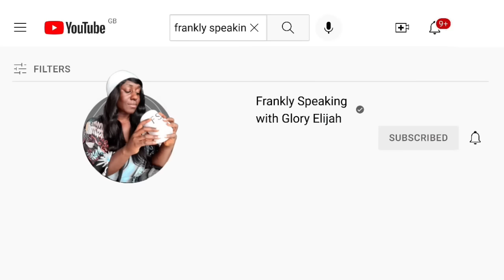KIDDWAYA IS NEW HOH, SOMA & ANGEL WIN IMMUNITY PARDON| BIG BROTHER: ALL STARS | BBNAIJA GLORY ELIJAH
MERCY EKE vs IKE
ALEX vs CEECEE
CROSS vs ANGEL
DOYIN vs ADEKUNLE
DOYIN vs WHITEMONEY
WHITEMONEY vs PERE

It's gonna be a lit season!

Big Brother Naija returns with a special edition on Sunday, July 23, 2023
as the season 8 a.k.a the Big Brother Naija ALL STARS season.

The ‘All Stars’ edition will feature carefully selected housemates and fan favorites from previous editions of the show. Fans can expect a line-up of exciting and engaging tasks, unpredictable twists and turns, including fan-favourite ‘Ninjas’. This bbnaija All Stars season will also include the famous pool and grill party, the Saturday Night Raves as well as the Sunday Live Eviction show. Ebuka remains the HOST of the show.

Adekunle: BBNaija: Level Up reality star
A lot has changed since the last time Adekunle walked Biggie’s corridors. For starters, he is now the proud owner of an ear piercing, a ‘first’ for this charming Lagos native.

Alex reveals a lot has happened in her life since she was last on the show, and she can’t wait to share her experiences with her fellow Housemates and Big Brother Naija fans alike.

Angel couldn’t pass up the opportunity to be in the house again. “Three months of free food, free electricity and no bills, plus I get to have fun? Sign me up.”

CeeC believes her time in the Double Wahala season was an interesting experience. She has since moved on to create two successful businesses for herself, a feat she is proud of.

When Cross is not hard at work being a tech guru, he unwinds by travelling, engaging in philanthropic work and working on his fitness.

Doyin's favourite ways to unwind include reading, shopping, partying, and chatting with friends. The medical radiographer describes some of her high points as starting a podcast.

Although Frodd has been working on a lot of projects that could benefit from the platform, he is also hoping to get some much-needed rest in the house.

Ike describes himself as honest, confident, intelligent and stubborn, which he cautions is something to note for any potentials out there.

Ilebaye has been exposed to a lot of great opportunities that she remains grateful for and hopes this will be the year she wins the money.

Kiddwaya is candid when detailing his time away from the show: “Lockdown was a great time. I loved every bit of my experience, and it felt like I was back in boarding school.

Mercy spills the tea: “I’m in a relationship, but I don’t know if it’s complicated or if it’s a situationship, but there’s a ship,” she says with a laugh.

A lot of positives have coloured Neoenergy’s life since he last called the BB Naija house home, and smashing his goals has become second nature.

Pere, the Delta State-born Big Brother Naija; Shine Ya Eye housemate who came in as a Wildcard and made it to the finale, is back for another shot at crown - and when he details his reasons why, Pere is as candid as they come.

Princess looks back fondly at her time in the house and is glad to have made lifelong friends and meaningful connections. "

Seyi hopes his "balanced moral compass", as well as his "openness to evolve", will give him the edge he needs to outwit and outplay his fellow All-Stars Housemates.

Soma, the 31-year-old multi-talented entertainer from Imo state, is back in Big Brother’s house for a second chance to redeem himself.

Tolanibaj is audacious and sees herself as the life of the party and she hopes her jovial nature and the bold spirit showcased during her time as a Big Brother Naija Housemate in the thrilling Lockdown season, will help her win the money.

At 33, Uriel has transformed herself from her time on See Gobbe and is now a renowned health enthusiast and advocate. Her journey to a healthy lifestyle was motivated by her own health struggles and right now, no one can come between her and her workouts and love for cooking.

Venita earned the nickname “Phoenix” during her time on Big Brother Naija Season 4: Pepper Dem, after Biggie gave her props for “always finding a way out no matter what difficult situation she found herself in”.

Winner of Big Brother Shine Ya Eye, Whitemoney, made a name for himself in Biggie’s house with his kitchen skills and singing abilities.